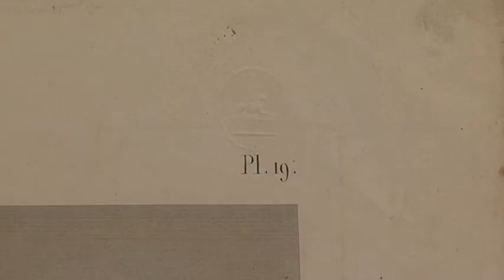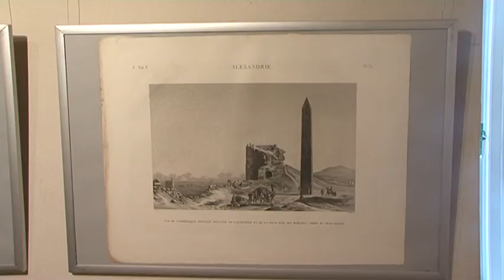Ventspils muzejā eksponēta unikāla gravīru kolekcija “Ēģiptes piezīmes “ daļa LV